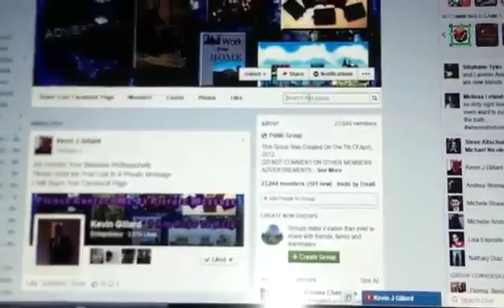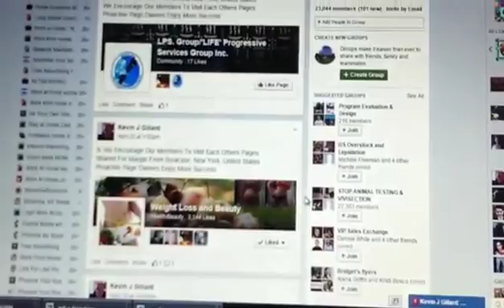How To Use Search In Our Groups.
Members can use the search feature to find listings in specific locations, this video demonstrates how.